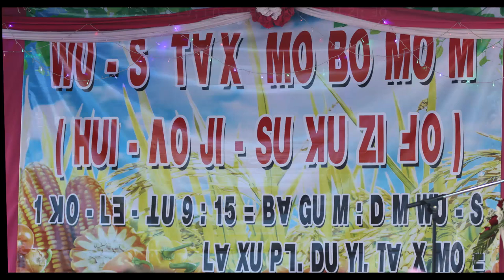ꓧꓪ. ꓡꓰ ꓟ ꓟꓶ ꓥꓳ꓿ ꓖꓪ꓾ ꓮ‐ꓛ‐ꓠꓳ.‐ꓠꓳ. ꓜꓯ꓾ ꓕꓳ‐ꓬꓯꓼ‐ꓒꓴ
ꓧꓪ. ꓡꓰ ꓟ ꓟꓶ ꓥꓳ꓿
ꓖꓪ꓾ ꓮ‐ꓛ‐ꓠꓳ.‐ꓠꓳ.
ꓜꓯ꓾  ꓕꓳ‐ꓬꓯꓼ‐ꓒꓴ